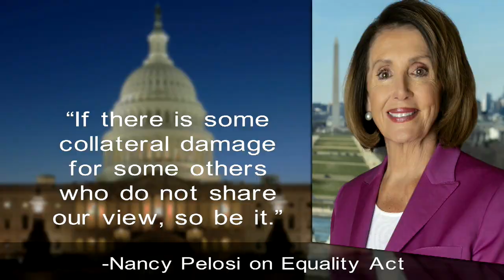Discerning Good and Evil - Discrimination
There is a bill being pushed in Congress that would strip away your First Amendment rights of religious freedom. And it has already been passed in the House of Representatives. It’s called the “Equality Act.” But it promises one thing and delivers the exact opposite. Find out what it is, and what you can do to stop it.

TV Air Date: September 8, 2019